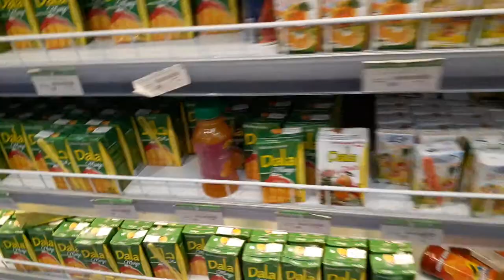Fresh Juice Shop Business Plan - Fresh Juice In India - All Kind Of Juice - Juice Shop Names Ideas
Purchase All Kind Of Fresh Juice At Lowest Price

fresh juice

About This Video - 1000 रु प्रति दिन कमाए-Juice Shop Business , Juice Shop Business Plan By Solid Business Ideas

In this video we will guide you for how to start fruit juice shop business with low investment and high profit.juice bar business is basically low competition business ideas in india.We will start with what is the fruit juice business plan.In fruit shop business is a huge potential to earn money and fruit shop business can reach at thousands of people in a very easy way.Fruit juice business’s scope and demand are depend on your local market and nos of shop available in market.Generally In summer time demand of  fruit juice is usually high.Some equipment are required for juice shop business such as Juice Mixer Grinders, Cutter, Peeler, Glasses, Refrigerator, Steel Counter etc.We have provided all links below you can buy  all items.We will also discus about profit and investment of fruit juice shop business.At last we will get information for how to get success in fruit shop business.For more information please watch video till the end.

Topic Cover - Contents :-
1. Juice Shop बिजेनस क्या है?
2. Juice Shop Business का Scope & Demand ?
3. Juice S hop बिज़नस में क्या सामान  लगेगा ?
4. Juice Shop बिज़नस की लागत ?
5. Juice Shop बिज़नस की कमाई ?
6. Juice Shop बिज़नस के लिए सामान  कहा से ख़रीदे ?
7. Juice Shop बिज़नस में सफल कैसे हो ?

इस चैनल के माध्यम से हम आपको बिज़नस से सम्बंदित सभी जानकारी देते है ,कृपया जो भी आप बिज़नस स्टार्ट करना चाहते है सबसे पहले उस बिज़नस की पूरी जानकारी एकत्रित करें उसके बाद ही बिज़नस स्टार्ट करें | किसी भी प्रकार के बिज़नस को स्टार्ट करने में होने वालें लाभ हानि में Solid Business Ideas का कोई लेना देना  नही होगा |